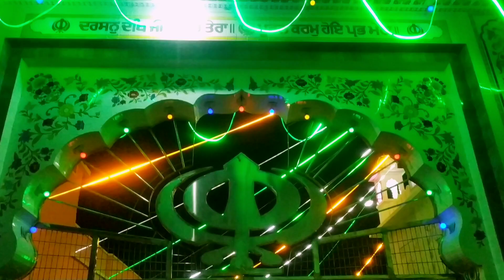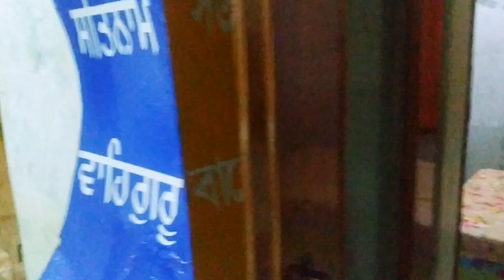Old Malda Guru Dwara || Guru Nanak Jayanti Celebration 2023 || Waheguru Satnam